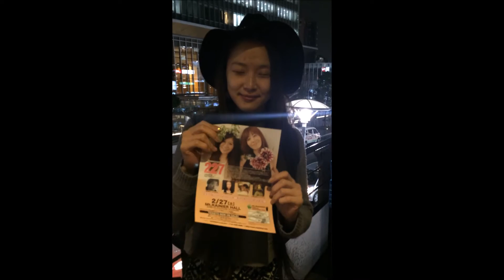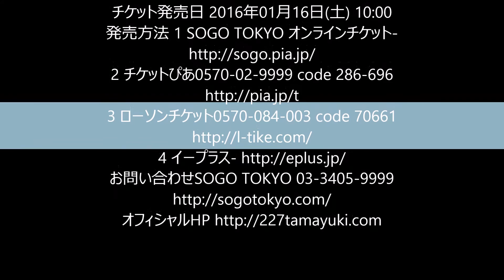227 Birthday Live☆4th Anniversary☆interview Vol.1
インタビュー第一弾♪
227 Birthday Live☆4th Anniversary☆にゲスト出演してくださるアクロバットパフォーマスの小林由佳ちゃんのインタビュー✩
ワクワクがとまりません！！！

小林由佳ちゃんが所属しているアクロバットグループG-Rocketsのyoutubeもぜひみてね✩

227 Birthday Live☆4th Anniversary☆
公演日程2016年02月27日(土)
open/start 17:30/18:30
会場 Mt.RAINIER HALL SHIBUYA PLEASURE PLEASURE
席種/料金 全席自由前売4,300 (税込) 当日4,800 (税込) Drink別
出演 227
Guest 中嶋朋子（女優）
noon (Jazz Vocal)
道尾秀介（直木賞作家）
小林由佳（Acrobat Performer）

その名の由来となる二人の誕生日、2/27に豪華ゲストを招いた恒例のバースデイライブを開催！
道尾秀介（直木賞作家）の書きおろし作品と227の音楽。
朗読を中嶋朋子（女優）。
世界でたったひとつ、たった一度しか見れないコラボレーションが実現。
その他、天性の歌声をもつJazz Vocal noon 、迫力のアクロバットパフォーマンス 小林由佳とのコラボも必見。

チケット発売日 2016年01月16日(土) 10:00